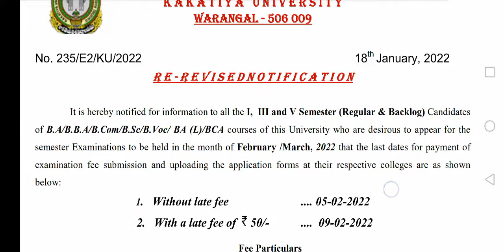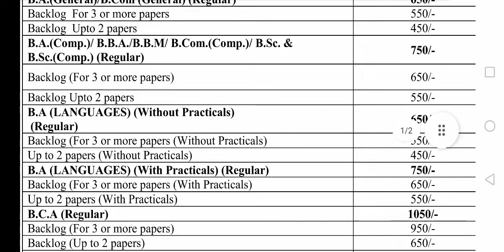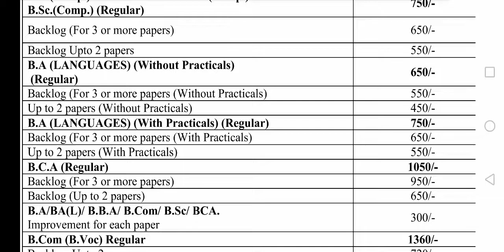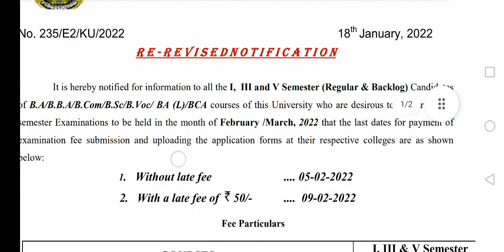kakatiya University Re revised Exam Fee Notification 1st semester, 3rd semester, 5th semester 2022